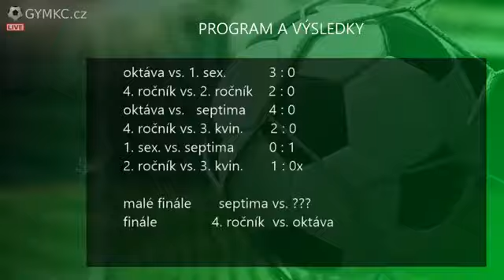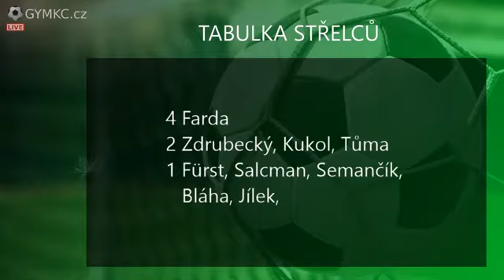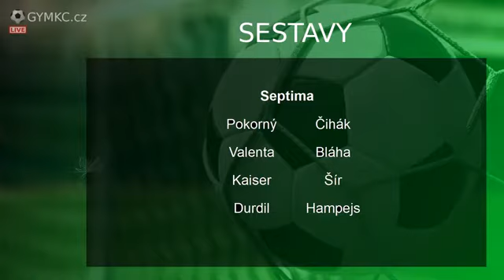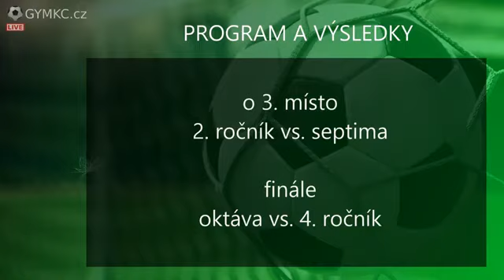základní skupina: 2. ročník vs. 3. ročník a kvinta